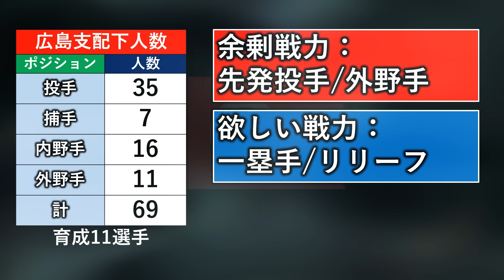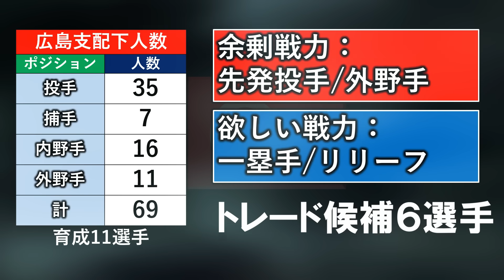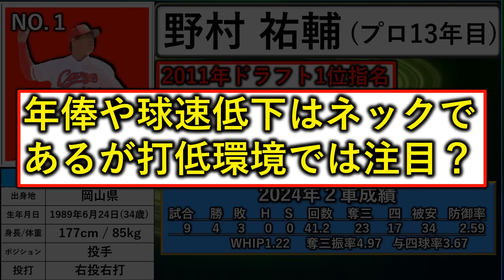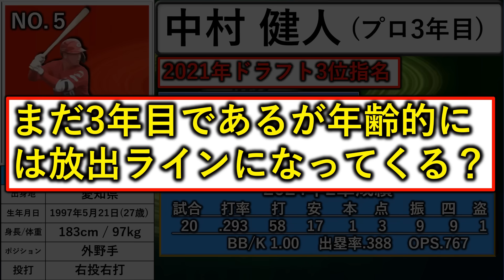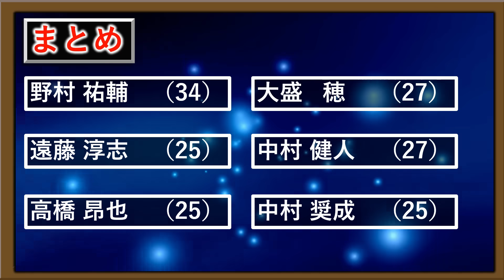実績ある先発投手＆打てる外野手が狙い目に！？【広島トレード候補チェック】あまり１軍で起用の無い、余剰戦力で交流戦後の補強に動け！！１１球団が注目するカープが出せそうなラインはこの辺りに！？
【記事引用先】

再生リスト